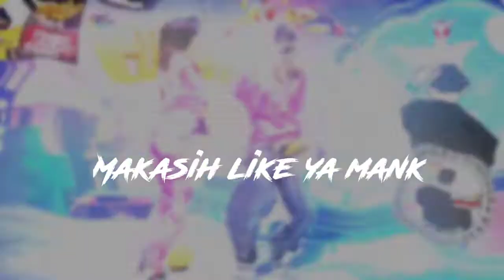FF JANGAN MENDEKAT SAYA SUDAH MINUM SUDAH MANDI 😂VIRAL 🌿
siapa ni yang belum mandi